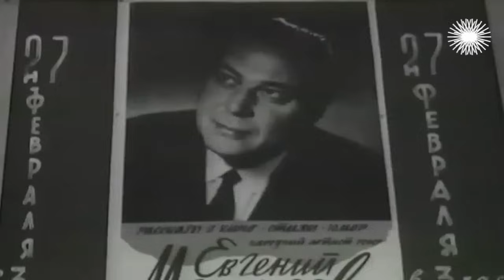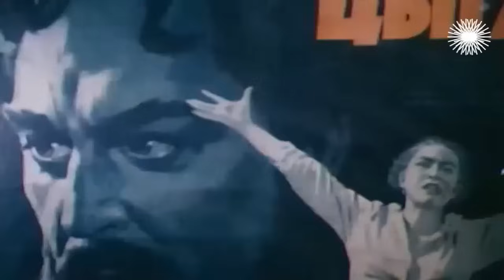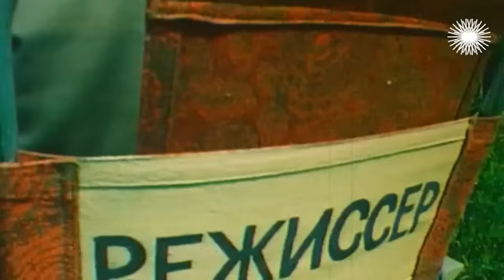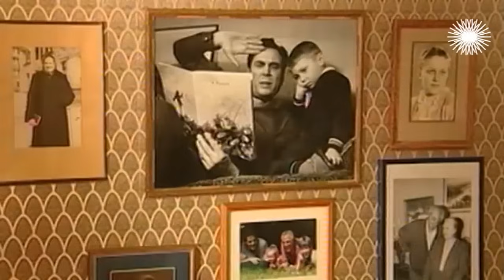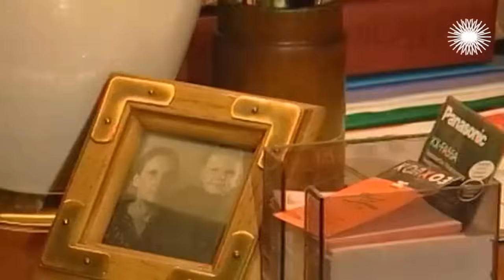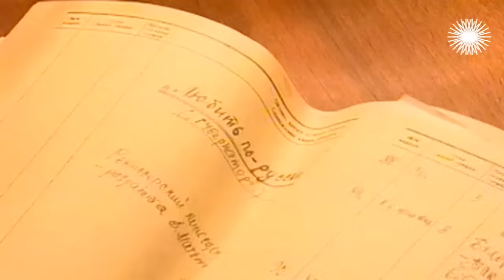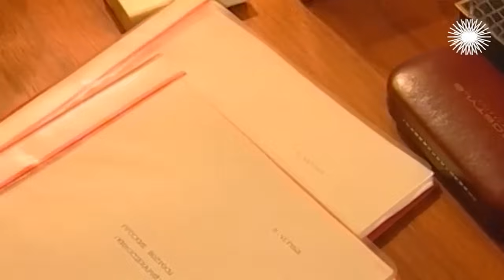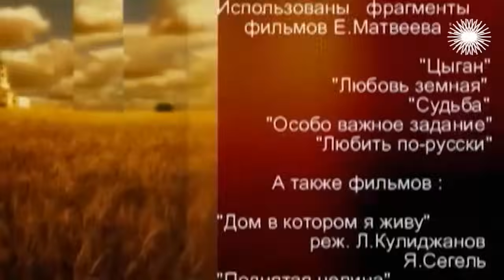Евгений Матвеев: "Любить по-русски – это уметь жалеть"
Любить по Матвееву (2007 год). Особое место в творчестве Евгения Матвеева всегда занимала тема любви к женщине. Актёр, родившийся 8 марта, любил шутить, что в этот день он "ходит гоголем", а остальные 364 посвящает прекрасному полу. Начиная с первых фильмов, молва приписывала Матвееву бурные романы, связанные с сыгранными ролями.

Так ли это? По словам дочери актёра Светланы, женщины просто висли на нём. От двери в подъезд и до самой квартиры на каждой ступеньке лежали цветы и записочки. Когда Евгений Матвеев выходил из Малого театра, ему приходилось переодеваться. Но поклонницы всё равно узнавали актёра, и одна из них как-то едва не бросилась под колёса его такси.

Сам Матвеев при всём своём темпераменте не был падок на доступную любовь, ценя в женщинах в первую очередь порядочность и духовность. С прекрасным полом он неизменно вёл себя галантно и деликатно. Актриса Ольга Остроумова вспоминает, как на съёмках постельной сцены в фильме "Любовь земная" режиссёр и одновременно актёр Матвеев прикрыл её лоскутным одеялом, прежде чем лечь сверху. "Ну вы даёте, Евгений Семенович, – сказала тогда актриса. – Вы бы ещё ватные штаны надели!"

Для себя актёр сформулировал следующий принцип в отношении любви между мужчиной и женщиной: "Любить по-русски – это уметь жалеть... Жалеет – значит, бережёт, защищает. Как птенчика в руке, который выпал из гнезда".

В фильме принимают участие: Людмила Хитяева, Зинаида Кириенко, Александр Михайлов, Валентин Чёрных – драматург.